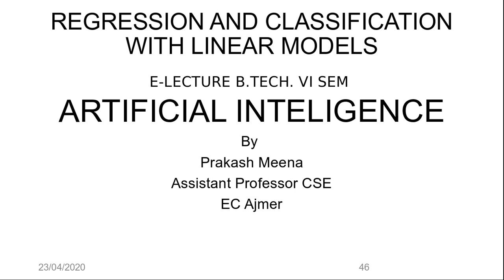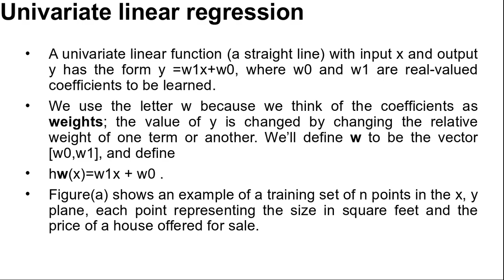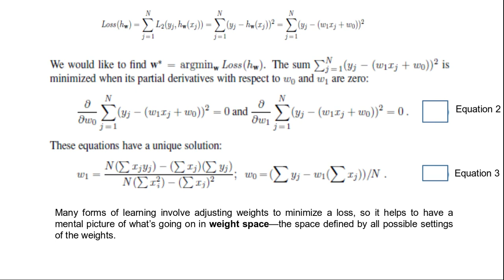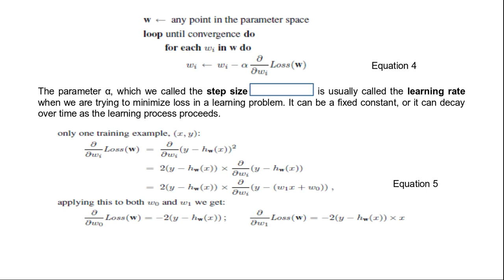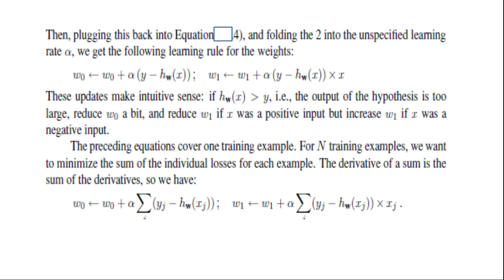univariatelinearregression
univariate linear regression